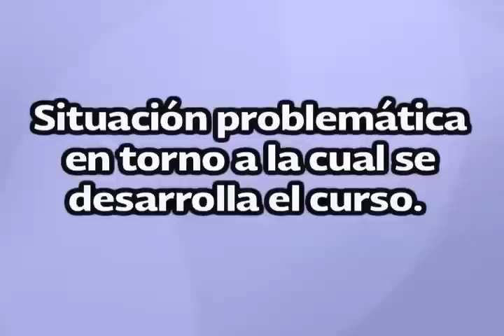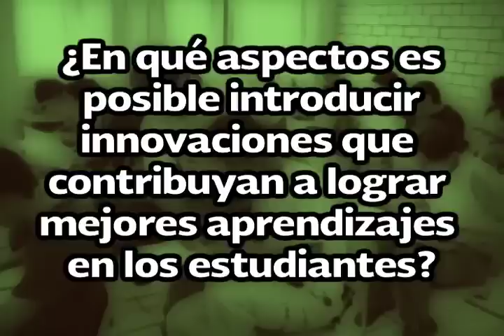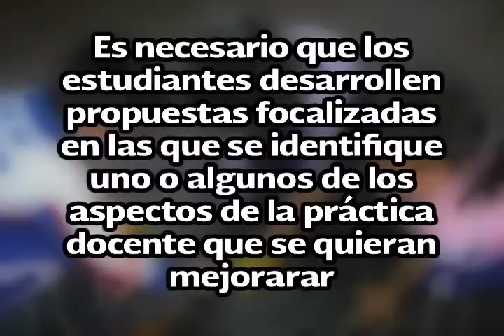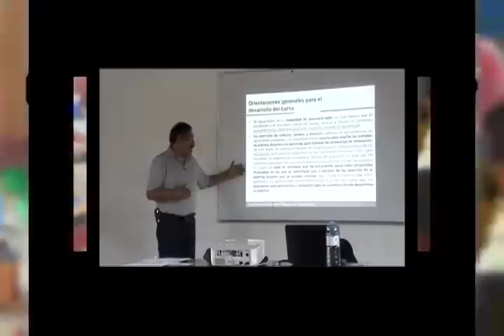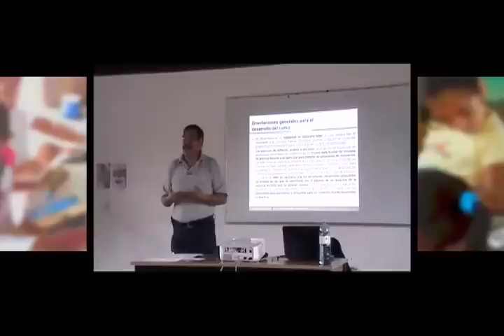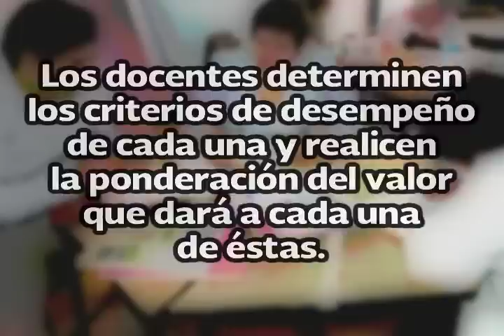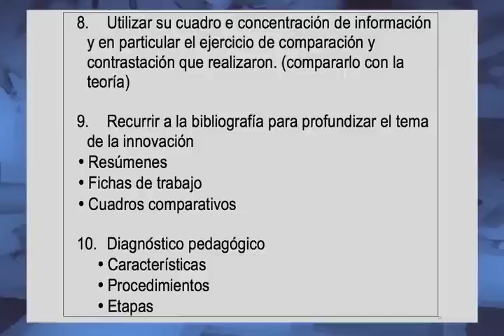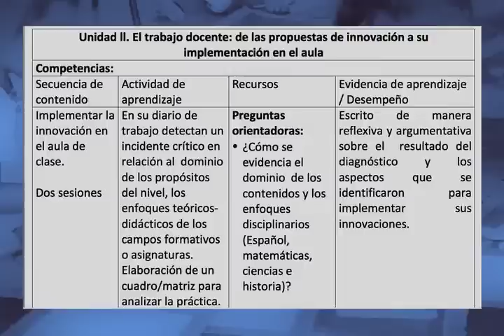Trabajo docente e innovación, situación problemática del curso 3 de 3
En el presente video se describen las actividades correspondientes al curso "Trabajo docente e innovación", el cual forma parte de la malla curricular del plan de estudios 2012. Las actividades estuvieron coordinadas por el Mtro. Víctor Espinosa Chávez.